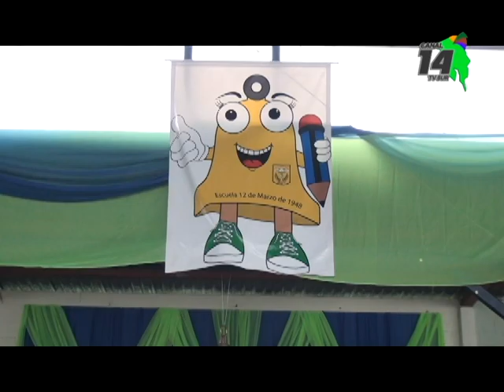Escuela 12 de marzo celebró 68 años de historia